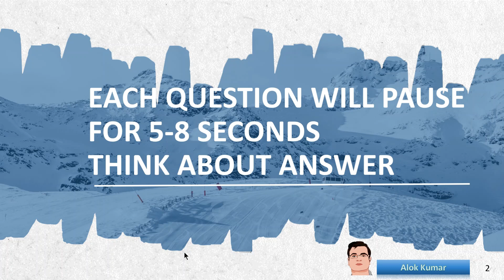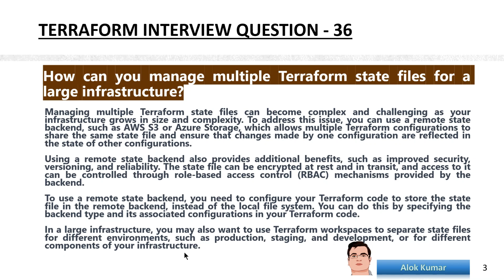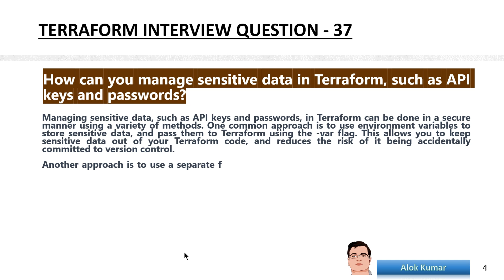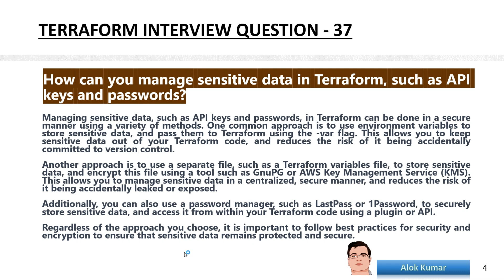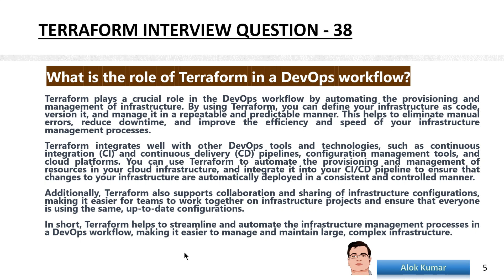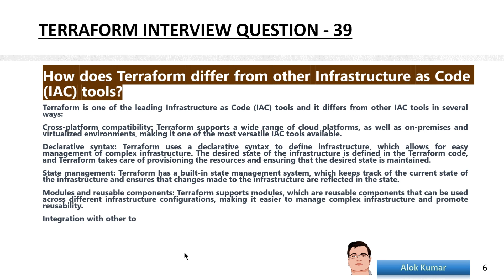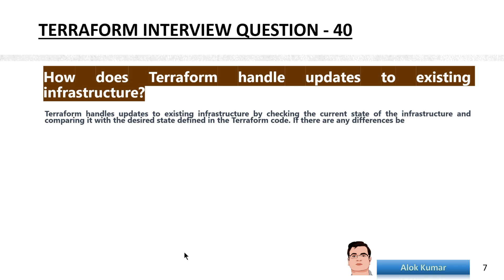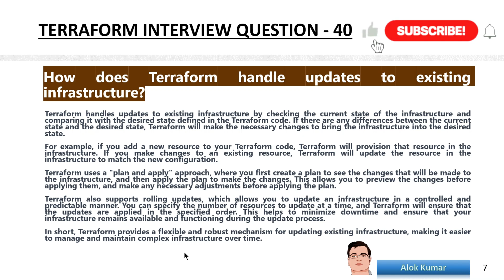Terraform .. Interview Question with Answer Part-5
Terraform is an open-source infrastructure as code (IAC) software tool used for provisioning and managing cloud infrastructure, on-premises infrastructure, and other infrastructure resources in a consistent and efficient manner.

It is common for Terraform-related questions to come up in DevOps interviews.

➡Popular playlist Videos of My Channel

Alok Kumar
From - Noida(India) @alokkumar